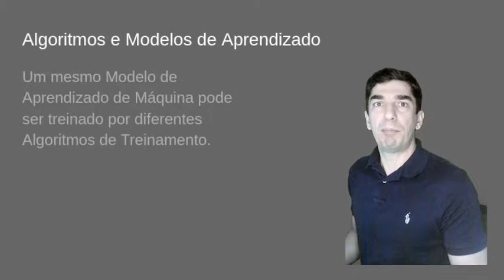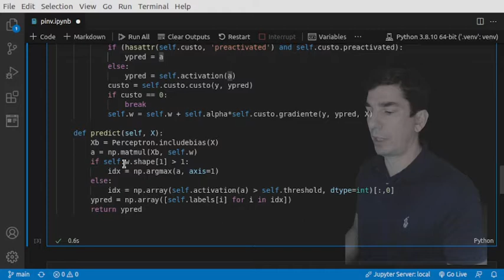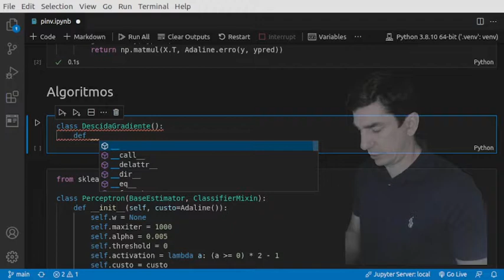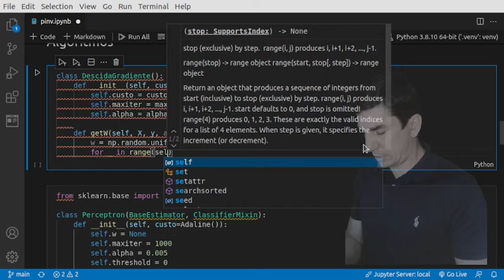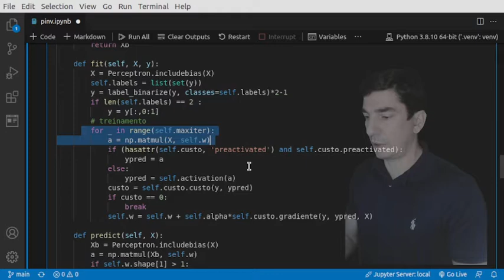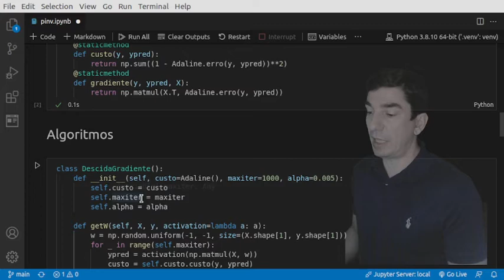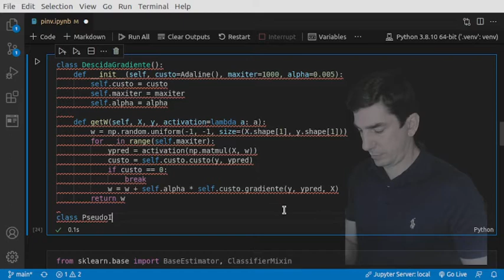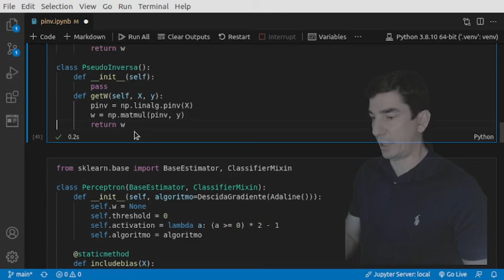Usando a Pseudo Inversa para treinar um classificador linear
O modelo de aprendizado de máquina e o algoritmo de treinamento desse modelo podem ser coisas distintas. Neste tutorial, vemos como um mesmo modelo de aprendizado de máquina pode usar tanto a descida de gradiente quanto a pseudo inversa para calcular os valores do vetor (ou vetores) de peso de um classificador linear.